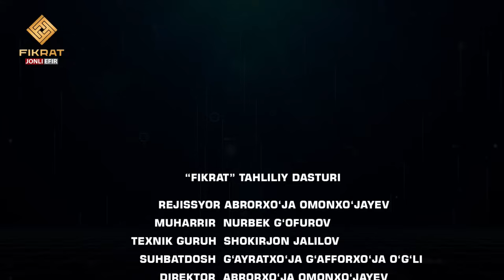Rossiyaning havo hujumdan himoya tizimi S300, S400, S500